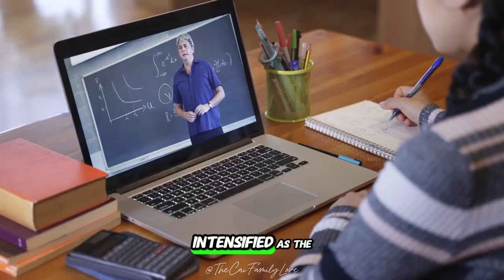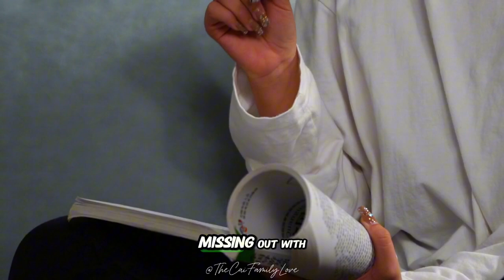ES12: FOMO in the Age of COVID-19: A New Perspective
FOMO in the Age of COVID-19: A New Perspective
Created by Weiping

Explore how the pandemic has changed our relationship with FOMO, with a focus on isolation and re-evaluation of priorities.